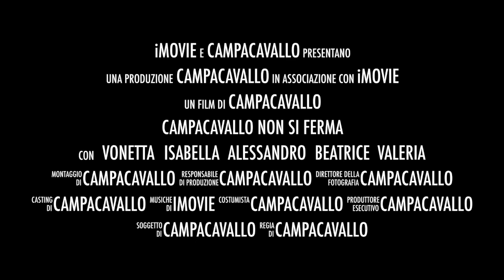Campacavallo non si ferma - Trailer cavalli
I bambini non vedevano i cavalli da tanto, troppo tempo.
Tutti erano chusi in casa a causa del COVID-19.
Ma alcune persone valorose hanno trovato il modo di raggiungervi...
Sono i maestri e gli assistenti di equitazione di CampaCavallo!